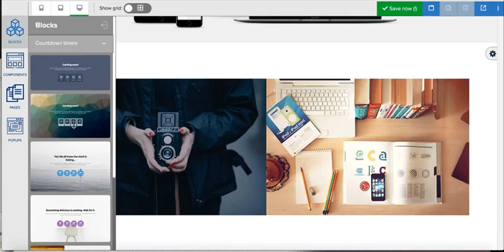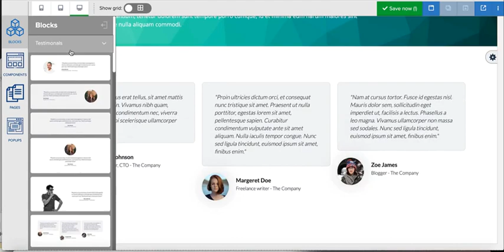Click To Bank OTO Upsells - Demo Video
Click To Bank Review - The No.1 Page & Funnel Building Platform

We all know the concept of the lead magnet: first, you give something out for free.

In return, you will be able to collect emails and eventually promote something. The list is the so-called “sale funnel”. More emails, more sales. Bigger sales funnel bigger profits. That’s the most basic way of sales

My question is, have you found your funnel builder assistant yet? Also, have you ever heard that you could create a sales funnel with some drags and drops?

If you have not, let me tell you a real story. And it all happens with one brand new product – Click To Bank. To tell the truth, Click To Bank truly does have some features that shocked me in a good way.

If you are craving to find a true funnel builder loyalty, I think Click To Bank will be the one that you have been looking for.

All details are in this Click To Bank Review. So, keep rolling!

What Is Click To Bank?
Click To Bank is an all in 1 never seen before funnel builder and list building web-based software. It creates awesome pages & funnels so you can build massive lists and get extreme amounts of sales in no time.

Click To Bank does not require its buyers to have any professional skills. If you have basic software using abilities, then this platform would help.

Why?

Because all you will do is clicking, choosing, dragging, and dropping.

Even though Click To Bank is a brand-new product, its vendors, other experts, and many beta users have been tested multiple times. So, no need to worry about its quality. Moreover, when you have something to ask and want support, you will get helped as soon as possible.

The men behind this product are David Kirby & his partner: Al Cheeseman

I’m pretty sure that you may have heard the name David Kirby at least once or twice if you are an online marketer.

Kenny is an expert in sales funnel and list building. With years of experience, he created Click To Bank with the goal of creating your own sales funnel and building your list in the fastest and easiest way.

Also, he has buzzed the market numerous times with his forward-looking products such as: Send To Bank, InstaCommissions, SiphonCash, FlipSpeed, Profit Download … and much more.

Because of his renowned reputation in the market, there is no doubt that Click To Bank will also become a huge success in the near future.

The next part of my Click To Bank Review is going to articulate its major functions.